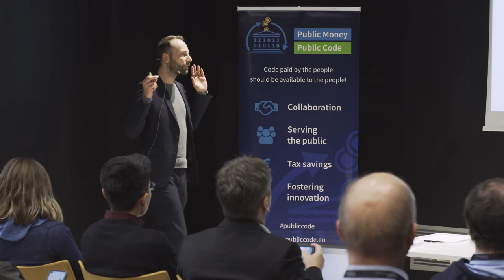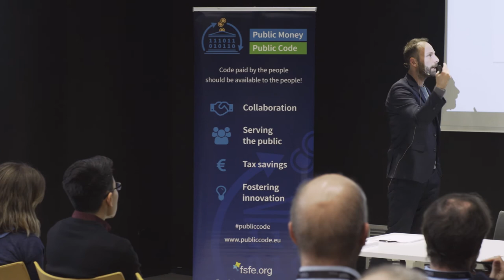Free Software and European Politics - SFScon19 / Alexander Sander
The state of play of Free Software in European Politics. What and how EU policy affect the development and use of Free Software? What happened in the last term and what can we expect from the next term?